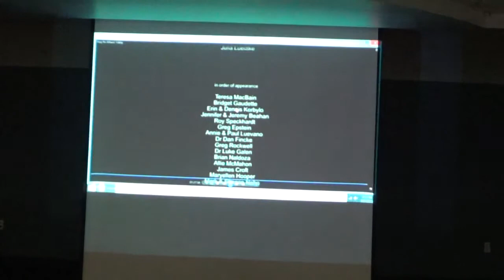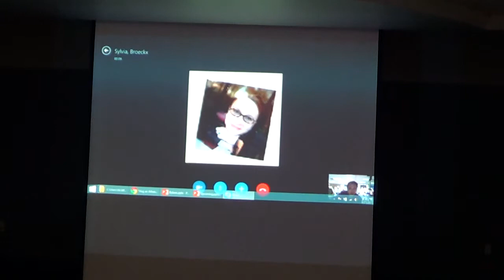Sylvia Broeckx: "Hug an Atheist" @ Humanists of Houston March 2015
Our March Monthly Gathering featured a screening of "Hug an Atheist", a documentary about atheism in the USA, dispelling the myths and untruths following ordinary American atheists on their journey through life, along with an introduction and Q&A with Director Sylvia Broeckx from England via Skype.

Humanists of Houston is Houston's original freethought community.